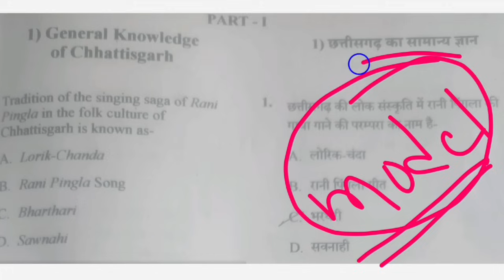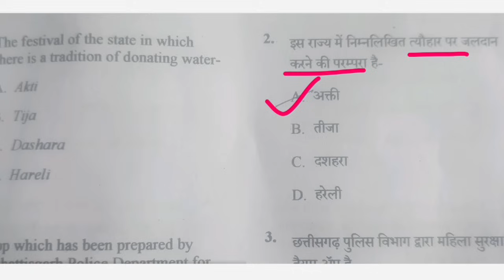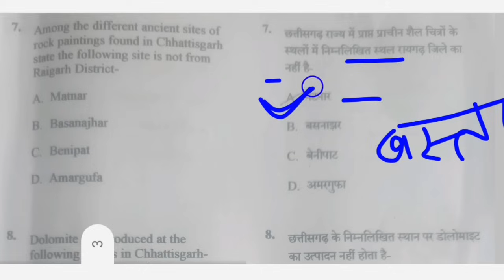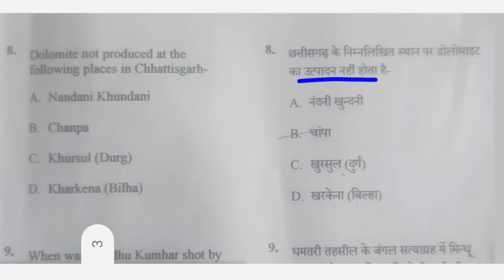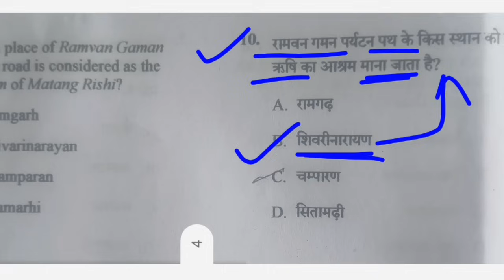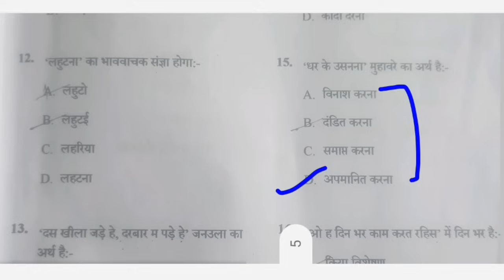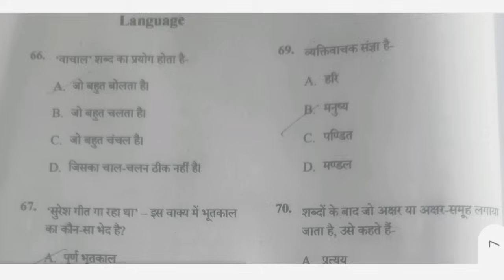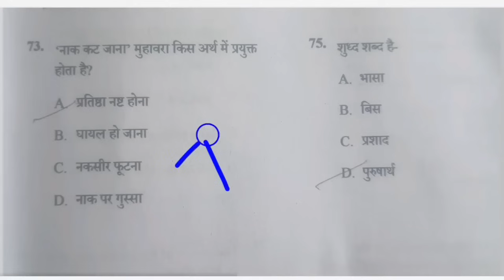| CG Apex bank model answer 2023 | जिला सहकारी बैंक परीक्षा मॉडल उत्तर | cg apex bank exam |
1.सभी प्रतियोगी परीक्षाओं हेतु गणित ( सम एवं विषम संख्या )

3.छत्तीसगढ़ की महत्वपूर्ण योजनाएं 2021 -

4. छत्तीसगढ़ का इतिहास एवं करेंट अफेयर्स

5.छत्तीसगढ़ राज्य अलंकरण पुरस्कार 2021